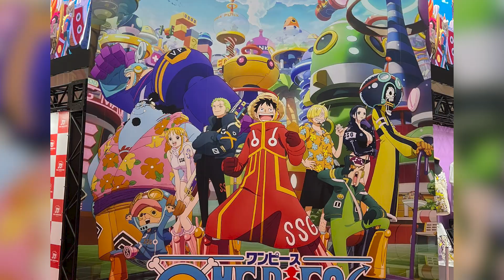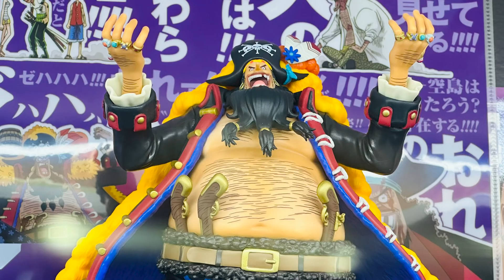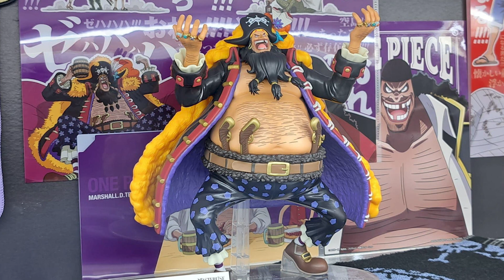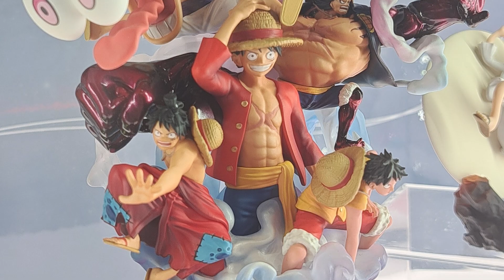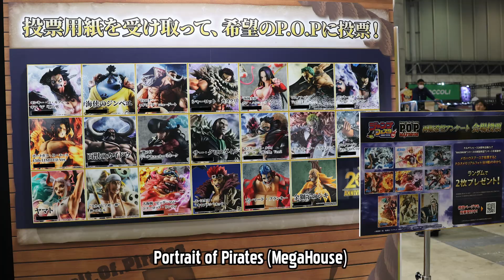Les NOUVELLES FIGURINES ONE PIECE À VENIR EN 2024 | News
Voici les figurines One Piece qui sortiront en 2024 et qui viennent d'être présentées en salon, à la Jump Festa '24, les 16 et 17 décembre 2023.

[Credits]
►Video: Abaca Channel
►Edition: Léo

[Images]
Un grand merci à...
etc.